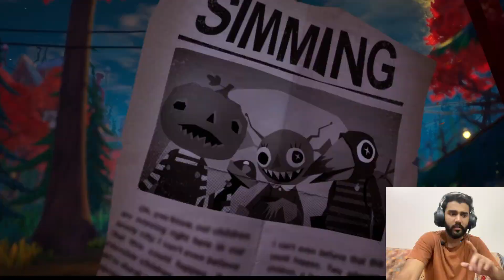Hello neighbour 2 alpha 1.5 full gameplay | Beware of monster bird 🫣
Hiii guys

Gaming Shorts: Too Addicted Gamer Shorts

And this time guys I open my gaming for more entertainment for you guys

So , please support and share my videos

Hope so you like it 👍